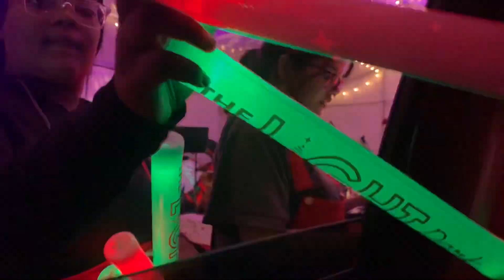আমেরিকায় মাসজুরে ক্রিসমাস লাইটিং, কি এমন যা দেখতে মানুষের ঢল ॥ Year end lighting in America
আমেরিকায় পুরো ডিসেম্বর মাসজুরে ক্রিসমাস লাইটিং , যা দেখার জন্য মানুষজন পাগল হয়ে যায় 🙄